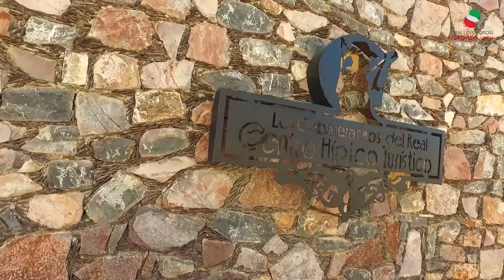Juan Manuel Carreras López